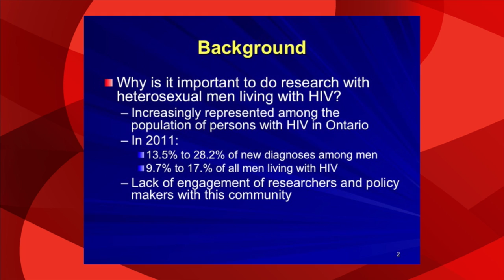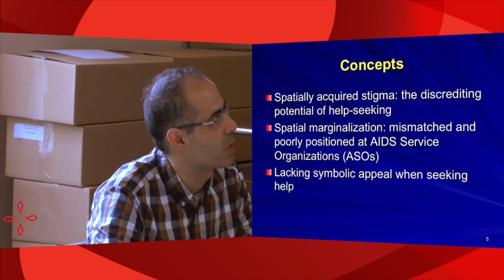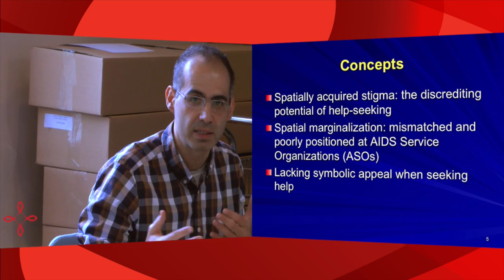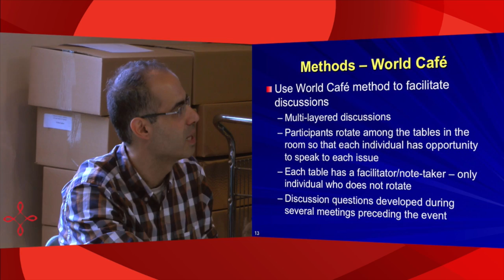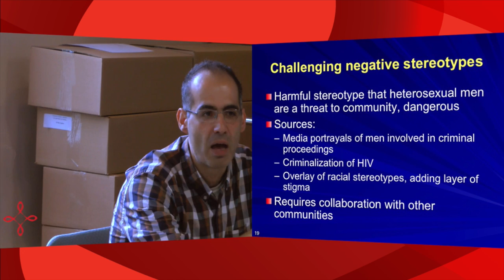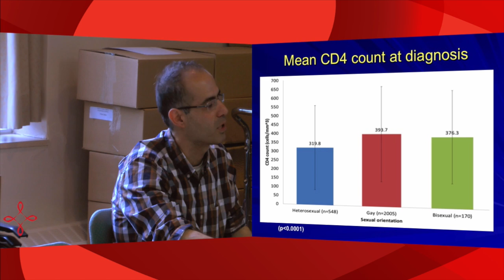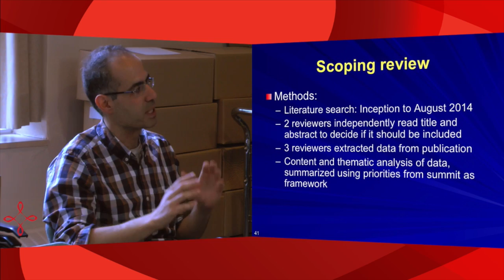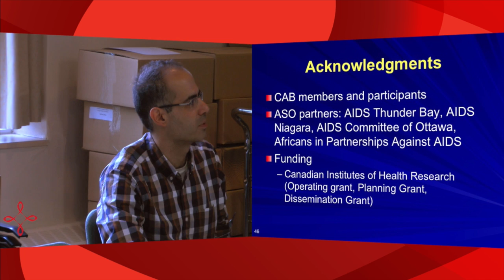Tony Antoniou: May 2015 (St. Michael's Hosptial HIV Rounds)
Dr. Tony Antoniou, Department of Family and Community Medicine at the University of Toronto, discusses the importance of researching heterosexual men living with HIV.

In his presentation, Dr. Antoniou addresses the difficulties in reaching this elusive population of heterosexual men and how he overcame challenges to conduct his research.

Title music: "Bus Trip to Nainital" by Simon Mathewson